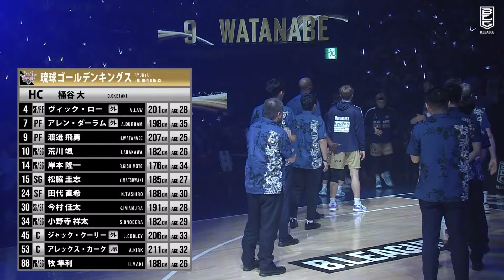【ハイライト】琉球ゴールデンキングスvs千葉ジェッツ｜日本生命 B.LEAGUE SEMIFINALS 2023-24 GAME3｜05.21.2024 プロバスケ (Bリーグ)